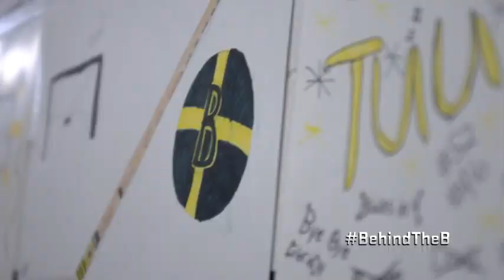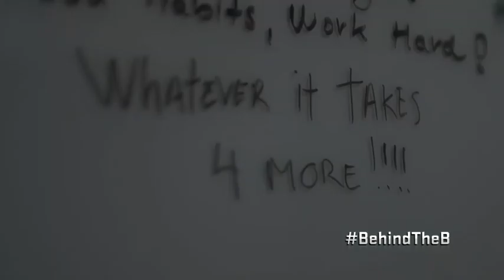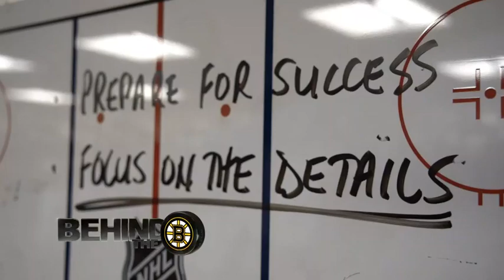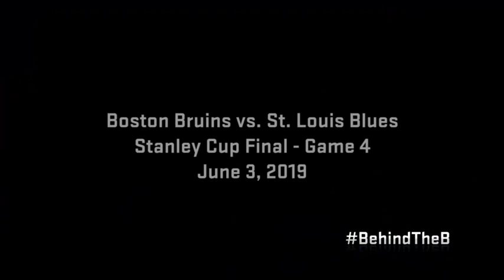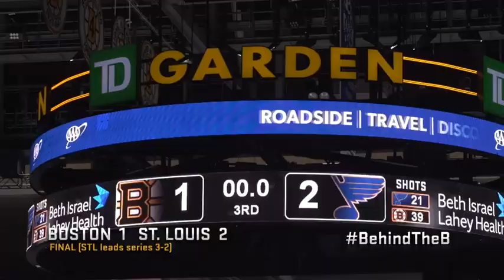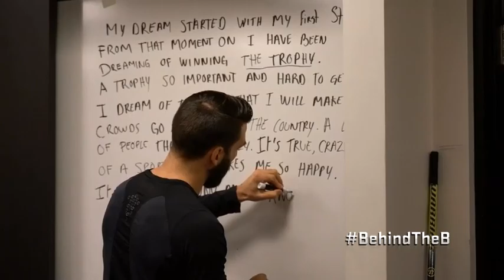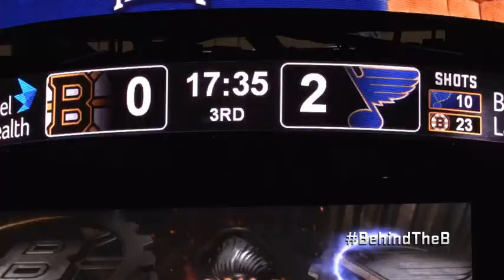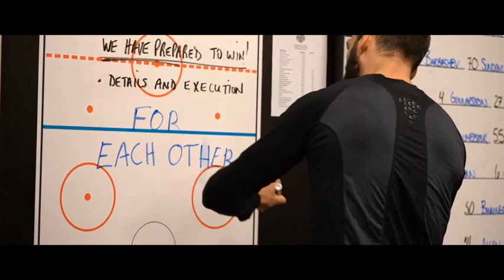Behind The B: Season 6 Ep 17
The Boston Bruins take on the St. Louis Blues in the 2019 NHL Stanley Cup Final.